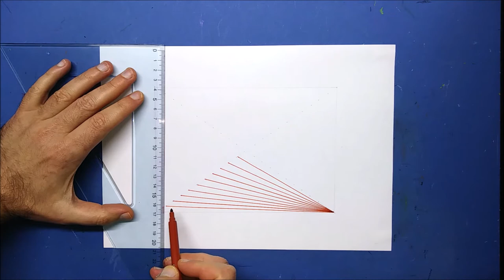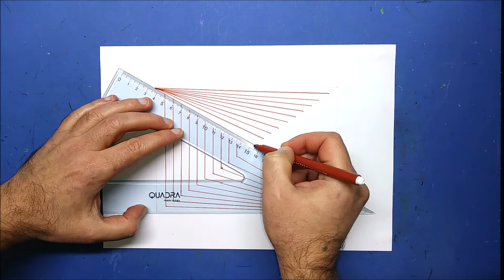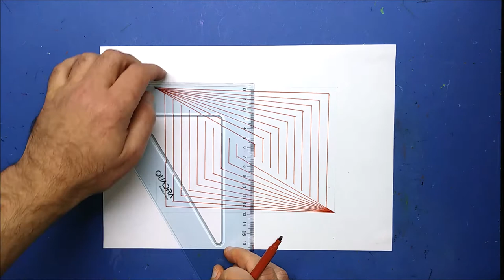Easy Drawing Symmetrical And Geometric Spiral Pattern In A Rectangle / Art For Beginners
Today a simple geometric spiral pattern into a rectangle ✏️. Using only a color, brown color 🟤, a ruler 📐 and a compass to create semi circles. Easy drawing symmetrical and geometric spiral pattern in a rectangle. Tricks and hacks drawing art only for kids and beginners. Enjoy and do it yourself.